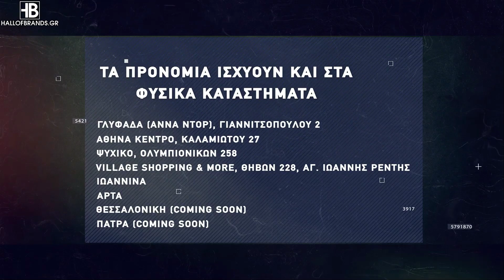Basketaki Patras S.L. - Patras Lakistars Vs Footballistas [26/07/2021]